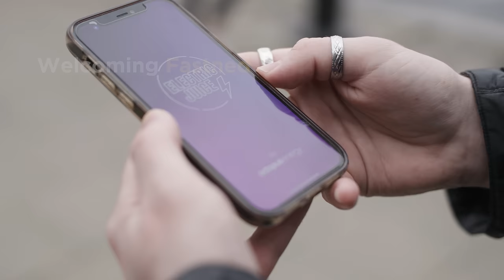Fastned joins Electric Juice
Fastned's mission is to accelerate the transition to electric driving by giving freedom to electric drivers. Their goal is a European network of 1000 fast-charging stations at prime locations where electric cars can charge, using only solar and wind power.

With super-fast charging across the UK and Europe, powered by 100% renewable energy, Octopus Electric Juice is thrilled to be welcoming Fastned onboard.

To check where your nearest Fastned charger is, check out the Electric Juice map here:

Music code: CDDQMJO2IRMBXNRR